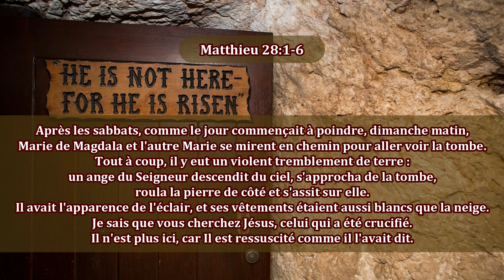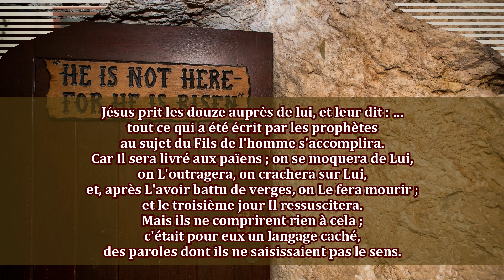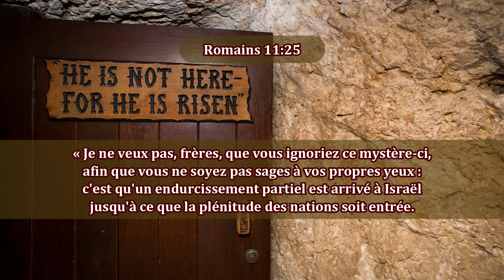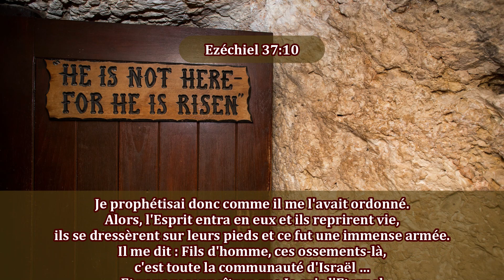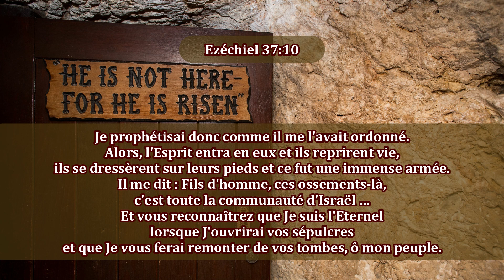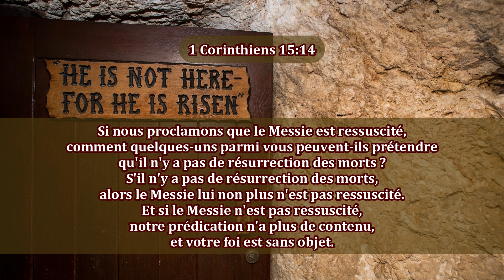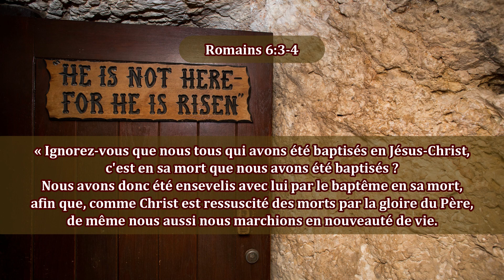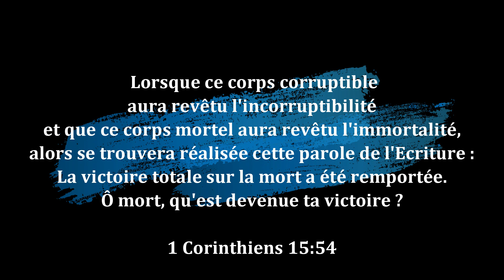155-Après trois jours (2)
La résurrection de Jésus est le complément indispensable de la mort de Jésus. Selon le temps de Pessa’h, ce sont les prémices représentés par la première moisson d’orge, constituant l’Eglise. La résurrection est une réalité historique, non symbolique. Par la résurrection du Fils de Dieu, nous bénéficions de la Vie éternelle.